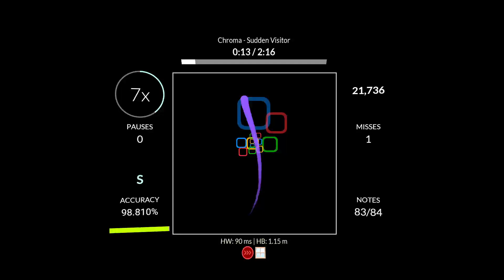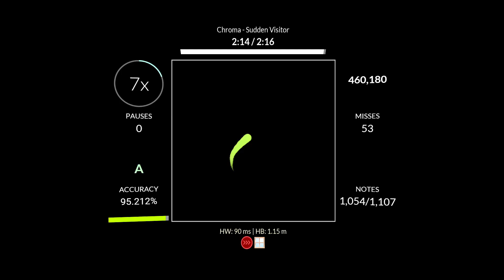sudden visitor but.. speed up